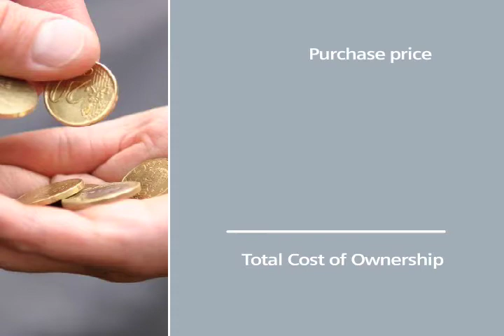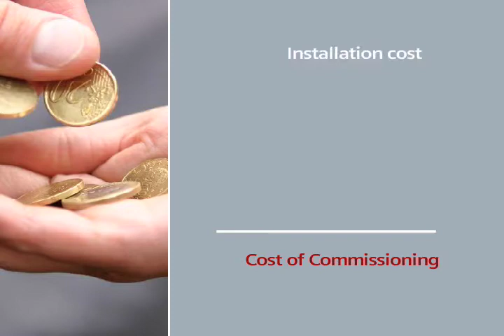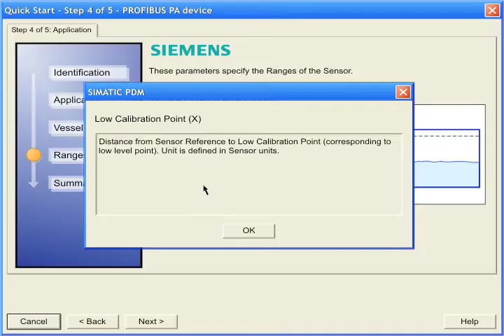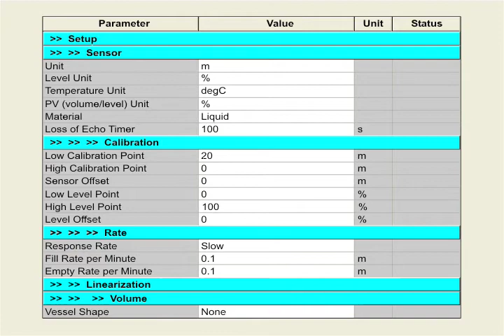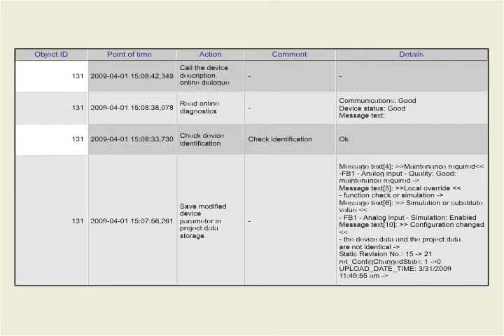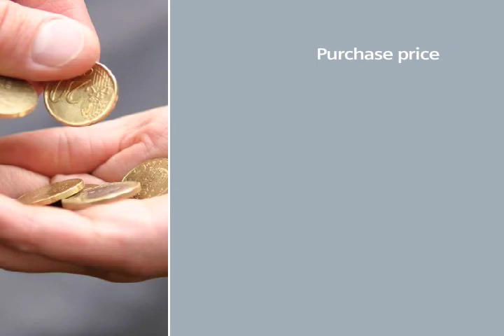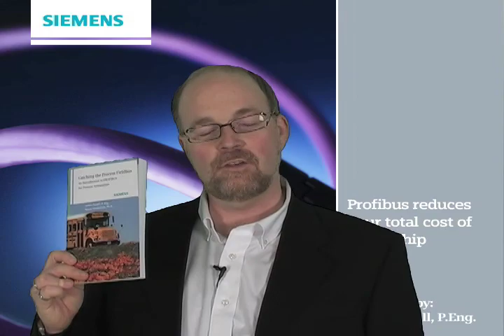Profibus reduces your total cost of ownership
James Powell explains how process instruments with Profibus can reduce your total cost of ownership.